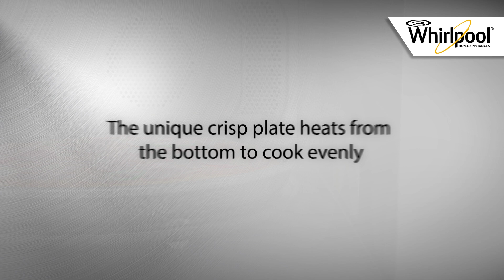Microwave Cooking and Grilling Technology Whirlpool Microwave Source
Learn about how Whirlpool Microwave technology heats and browns your food.